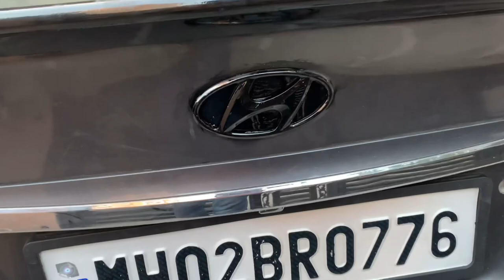Grey Verna With Black Alloy Wheels|| ग्रे कलर वरना काले टायर के साथ॥ Dark color car with black alloy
Hello friends, Hitesh Vasani this side
Hope karta hu aapko ye video aacha laga honga

Your quarries￼:-
Grey colour Verna with black alloy wheels
Dark color car k sath black alloys kaise lagenge
Dark grey car with black tyre
Verna fluidic modification
Verna modification
Verna fluidic 2011 modification vedio
Alloy wheels modification
Black color Verna
Best modification
Best modified Verna fluidic
Best modified Verna fluidic in India
Metallic grey Verna modified
Metallic grey Verna fluidic modification
Car modification
Dark colour car alloy wheels
How to paint alloy wheels
How to paint black In tyre
Grey color car modification
Hyundai logo in black colour
Hyundai logo modification
How to use spray paint in car
Hyundai Vena modification
Tyre painting process
How to use spray paint in cars
How to use spray paint in alloys
How to paint capiler of cars
How to paint red capilers of car

Vedio made by:-
iPhone XR